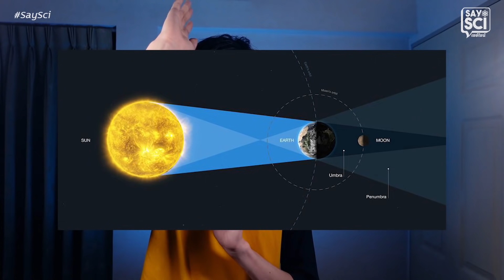สรุป จันทรุปราคา ใน 5 นาที! - SaySci [เหตุการณ์ วันที่ 26 พฤษภาคม 2564]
จากข่าวจันทรุปราคาในวันที่ 26 พฤษภาคม ซึ่งตรงกับวันวิสาขบูชาพอดี จะเป็นยังไง เราดูได้มั้ย มันเกิดขึ้นได้ยังไง และความพิเศษของมันคืออะไร!?! ไปชมกันครับ

รายการนี้ถือเป็นลิขสิทธิ์ของช่อง SaySci ห้ามนำส่วนใดส่วนหนึ่งไป Re-upload  ในช่องทางใดๆก็ตาม โดยมิได้รับอนุญาต